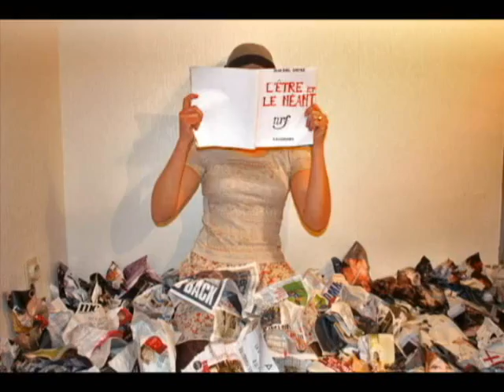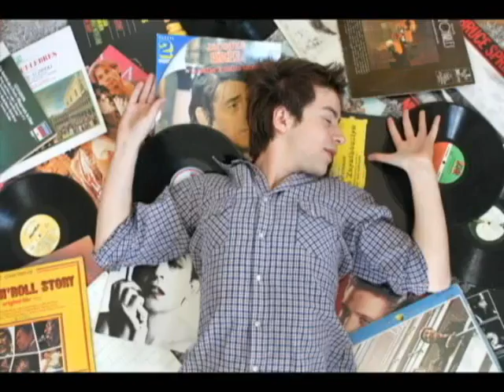Avez vous deja vu - Une liste BDA (BEM Bordeaux)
Teaser de présentation BDA 2010/2011
BEM Bordeaux Management School